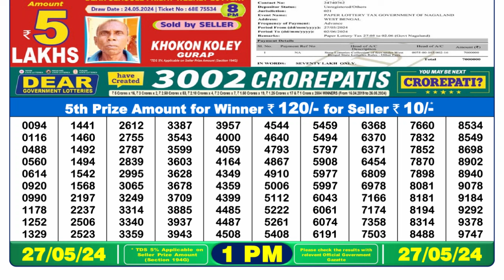Dear Lottery Sambad 1pm today 27.05.24 Nagaland State Lottery Result